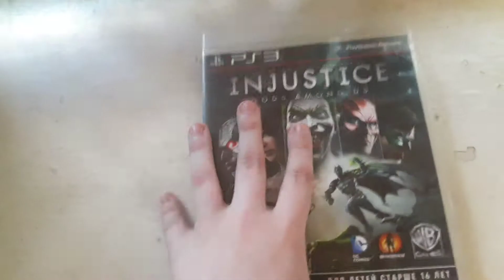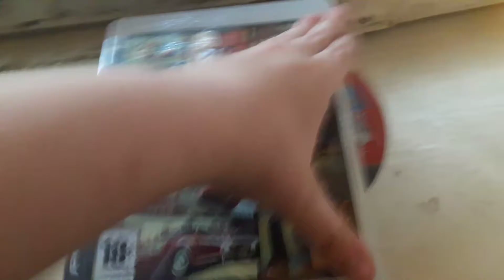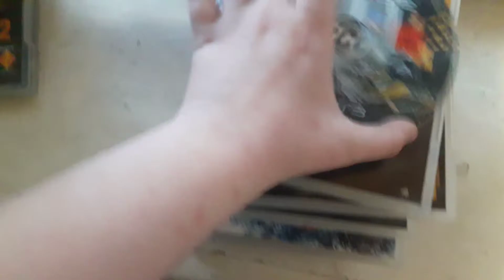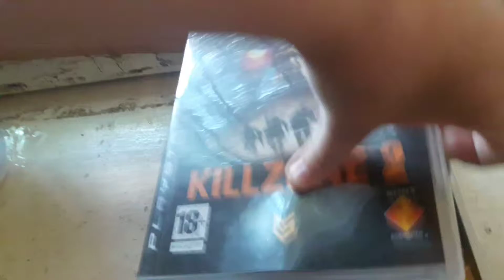12 дисков PS3 1 дисков PS4